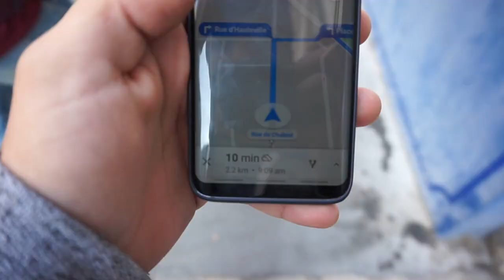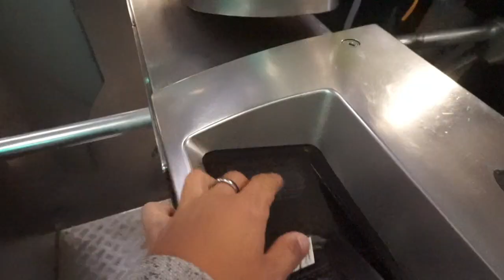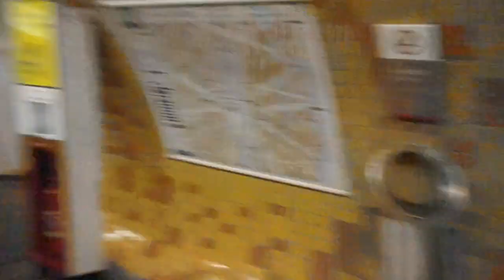Funny tourists in Paris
Such a fun day in Paris being able to experience the life of a tourist. Paris is such a beautiful city to roam and discover, and we definitely made the most out of it. There were so any funny reactions and things that happened off camera that also made this day so awesome.

Wanna make my day? Here's How:
-Share the Vlog with your Friends :D